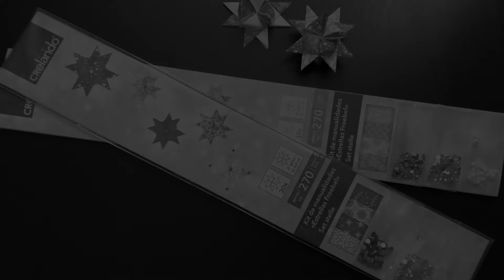Acquisti creativi Lidl: Stella di Natale DIY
Con questo video imparerete a realizzare una Stella di Natale di carta!
Un origami semplice ma d'effetto, che potrete utilizzare per decorare i vostri pacchettini natalizi!!
In questo tutorial è stato utilizzato il kit della linea Crelando di Lidl, ma in assenza è possibile acquistare della carta da collage stampata in ambo i lati.
Buona creazione!